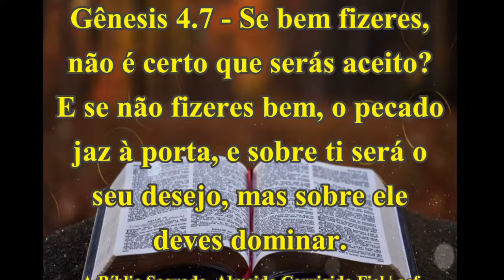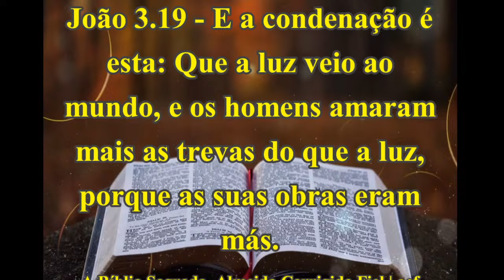Semana das Primícias 2024 | Encerramento Ministrando Pr. José Junior | 07/01/2024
Pix: Cnpj 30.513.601/0001/69 (Dízimos e Ofertas)
SIGA NOSSAS PLATAFORMAS DIGITAIS:
NESSE LINK E TENHA ACESSO A NOSSAS PLATAFORMAS DIGITAIS
PENTECOSTAL PLENITUDE DA Plenitude Graça